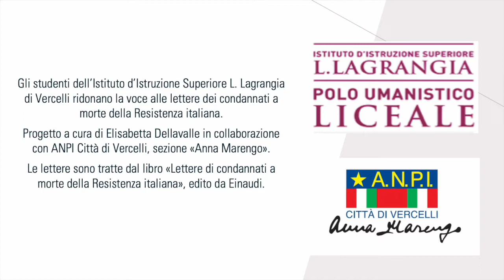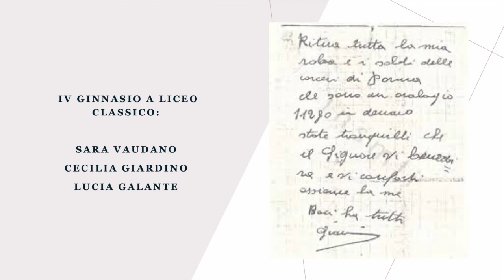La Mia voce per la Tua | IV ginnasio A